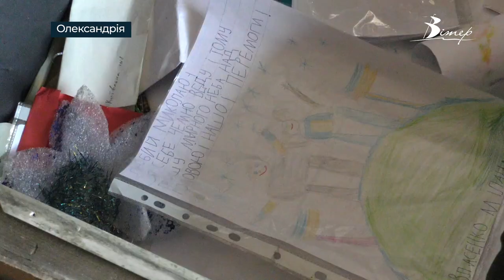Резиденцію Святого Миколая відкрили в Олександрії | телеканал Вітер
У театральному сквері в Олександрії відбулося відкриття резиденції Святого Миколая. Захід супроводжували дитячі ігри, розваги та передноворічний ярмарок. З учасниками дійства поспілкувалась наша знімальна група.